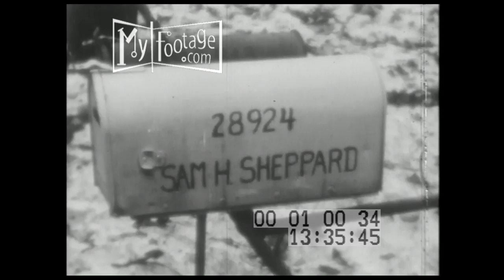1954 First Trial of Sam Sheppard (Silent)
Reel #: 10034

Sheppard, his house, and mailbox; people swarm the property; more of the house / He is escorted through a jail facility; Judge Edward Blythin reads the verdict

Setting: Cleveland, Ohio, Prison, Courthouse,

People: Sam Sheppard, bystanders, police, Judge Edward Blythin,

Objects:

Subjects: 1954 First Trial of Sam Sheppard, 1950s Sam Sheppard,